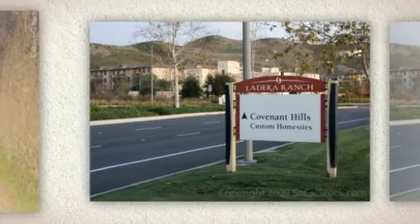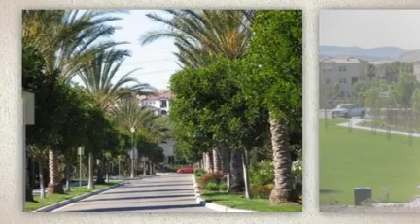Explore Ladera Ranch CA Communities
- The planned community of Ladera Ranch, CA is a peaceful planned community in south east California. With multiple awards of excellence, the local Chaparral Elementary and Middle school are perfect for families with growing children. Each of the 9 villages of Ladera Ranch are designed around a separate architectural style, giving each village a unique yet uniform appearance. There are five separate clubhouses, and dozens of public parks, pools, playgrounds, as well as a private water park and skate park reserved exclusively for residents, and miles of hiking trails for unlimited outdoor activities. For more communities like Ladera Ranch, please visit our online archive of properties today.